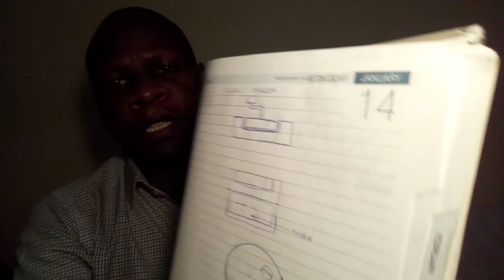These Simple Business Ideas Innovations Will Make You Stinking Rich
Looking for a great business idea? These ideas will help you start and grow a successful business today.
You know you want to start a business, but you're having a tough time articulating your idea. If you want to become an entrepreneur, it's important to start with a great business idea. All you need is a bit of inspiration. It all starts with an idea that has room to grow over time.